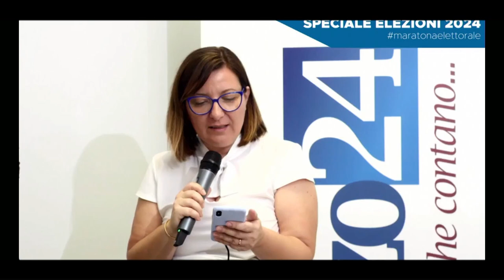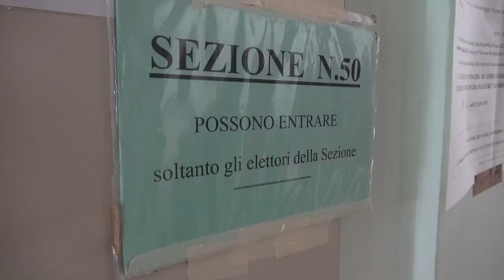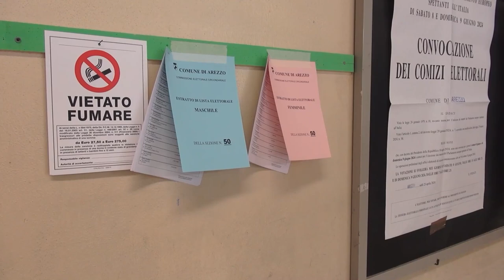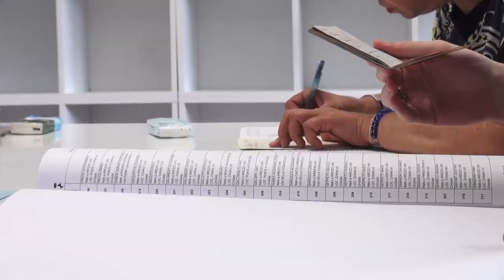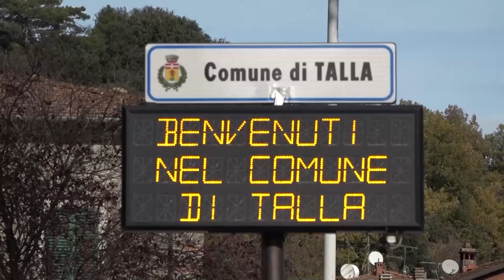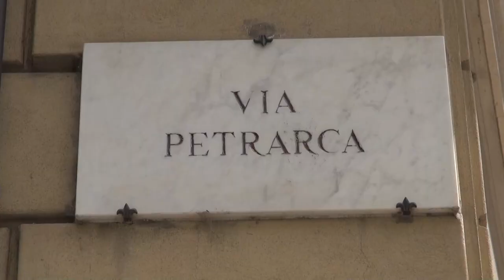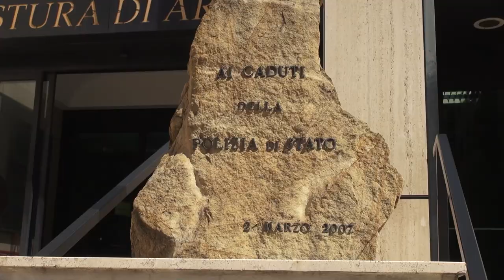Cronaca Aretina del 10.6.24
SOMMARIO

Election day: Arezzo TV, Arezzo24 e RadioFly in diretta social, televisiva e radiofonica

Elezioni europee, nell'Aretino primo partito Fratelli d'Italia. La debacle de Ghinelli, in città solo 701 preferenze

Elezioni amministrative, tra riconferme e sorprese. A Castiglion Fiorentino per Agnelli terzo mandato con il 75%

San Giovanni, Vadi riconfermata. A Cortona è ballottaggio. Meoni: “qualcuno nel centro destra si deve dimettere”

Investito mentre attraversa la strada nell'ultimo giorno di scuola: ragazzino trasferito al Meyer

Incidenti sul lavoro: due oggi nell'Aretino. Grave una donna di 47 anni ustionata. Operaio soccorso in un bosco